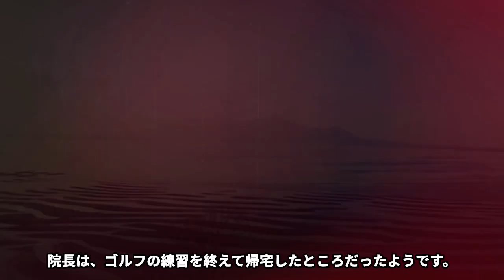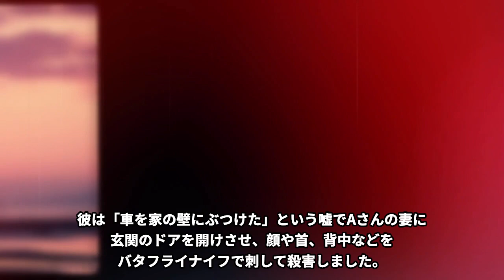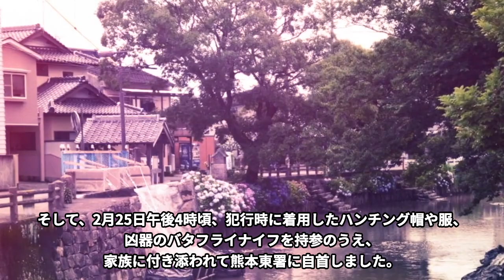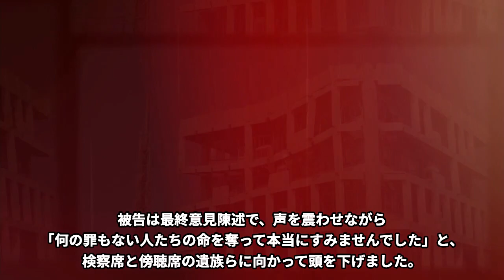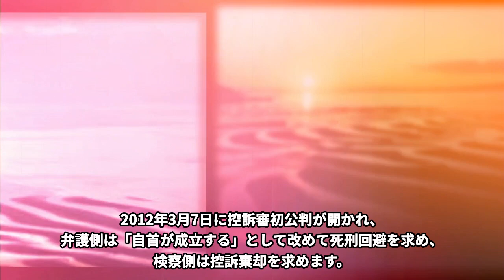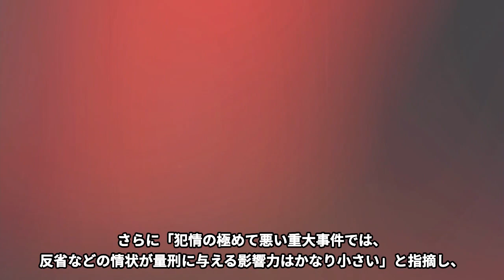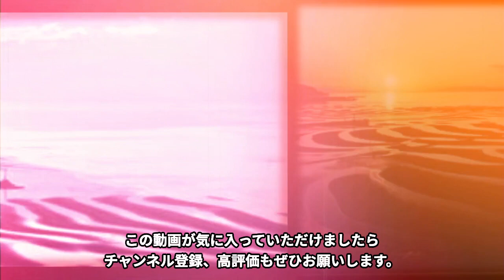【九州 熊本】女性２人強盗●人事件。７年前の犯行を隠し自首してきた犯人。その意図とは？身勝手な理由での犯行。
熊本県で起きた「女性２人強盗●人事件」についてご紹介します。